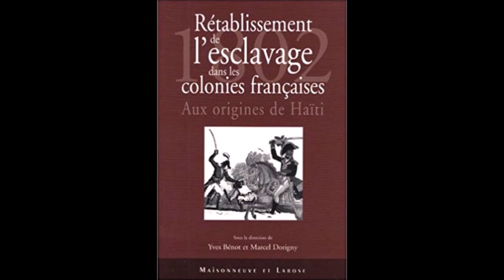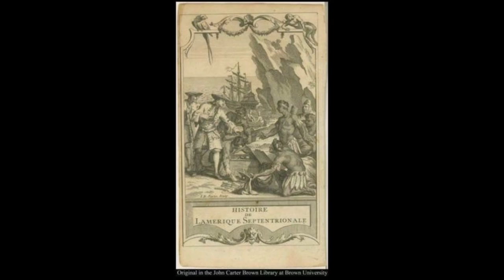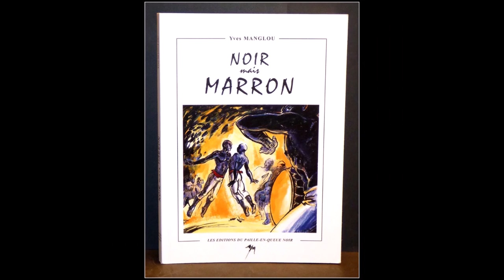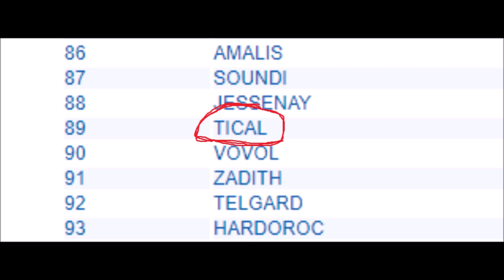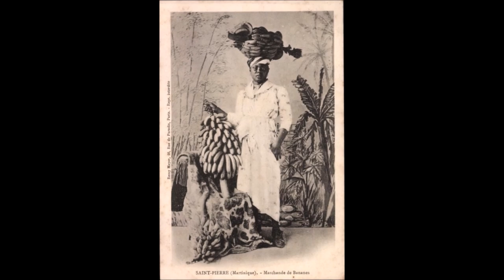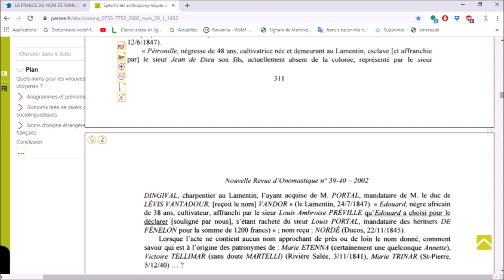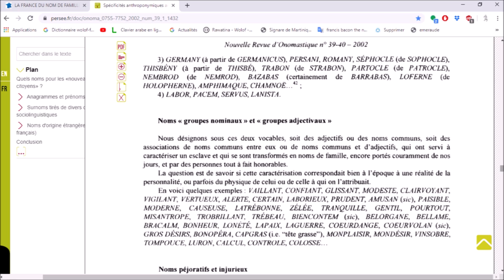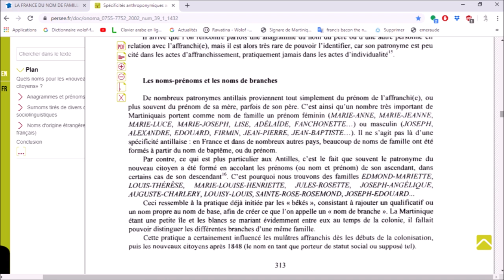🛑amaruka noms Amérindiens & africains des antillais ☢️ origine caraïbe ☣️☢️⛔🛑S2 Ep7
les noms amérindiens des antillais démontrent que l'attribution des noms français ou anagramme de noms français, n'a pas effacé complètement la filiation Caraïbe. Les noms Galibi, Tical, Cimarron, Mississipi, Caret, etc...  noms qui désignent les nègre Caraïbe natif , il y a aussi des noms africains qui ressortent du lot Bangou, Clapaou.